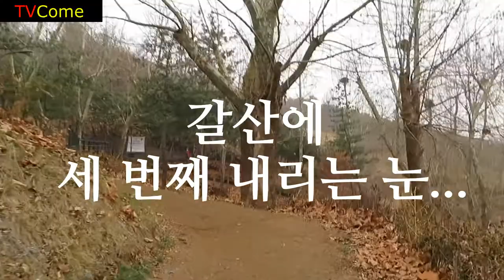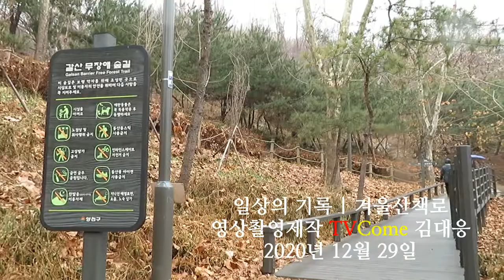일상의 기록 | 눈내리는 겨울산책로를 걷는다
|| 눈이 와도 산책로를 한 번은 걷는다. 건강을 위해서도이지만 눈 내리는 풍경을 구경하기 위함이기도 하다. 미끄럼은 조심해야 한다. 산책은 스포츠 운동일까 또는 여행일까. 여행이라고 하는 것이 좋을듯 싶다. 2020년 12월 29일 화요일 오후1시-3시 사이. 눈내리는 갈산공원을 걸었다.